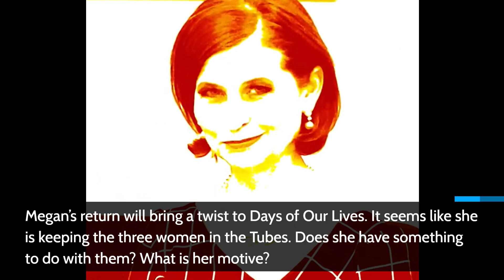Days of our Lives Spoilers: Kate, Marlena, and Kayla will need to Die Another Time for Heaven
Days of Our Lives spoilers reveal that Kate Roberts, Kayla Johnson, and Marlena Evans are not dead. The preview trailer shows that the three women are in the tubes. Who is behind this crazy cover-up? Also, Kate tries to stop her husband from making a huge crime. Orpheus drops a bomb. It seems he knows who takes the flower.